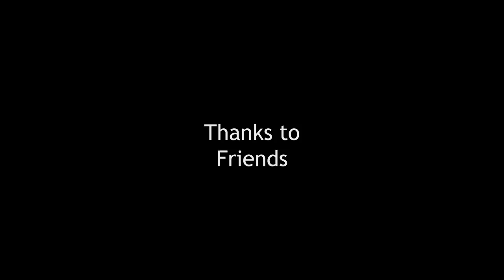There Was No Party!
Senior Thesis at the University of the Arts. A corgi runs through various terrains and silly locations.

Part of Klik! Amsterdam Animation Festival 2014 in the Midnight Madness portion.

The process of this animation started from the beginning of Spring Break my senior year and I finished a week before the senior show. I decided to make this film after working on a different piece that was not working out so well. I used some elements from the original sci-fi film I was doing but then I decided to turn it into something simple and funny.

Matthew Gemino is currently a professor at the Delaware College of Art and Design and teaches computer animation.